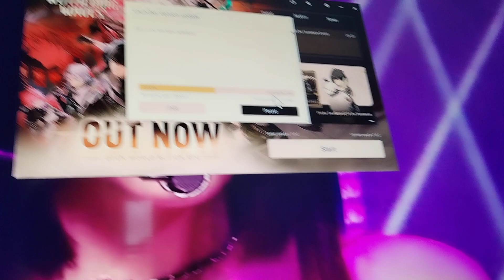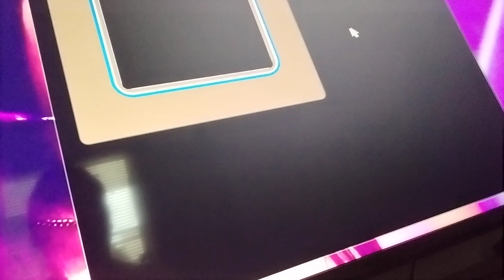WUTHERING WAVES IS BUGGY COMPARED TO GENSHIN IMPACT